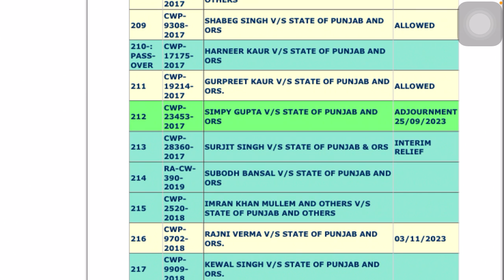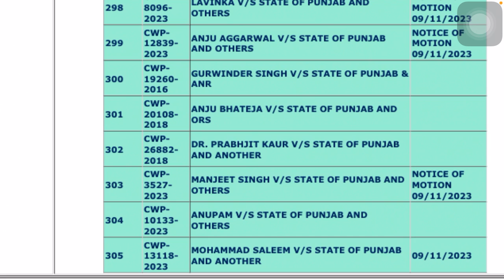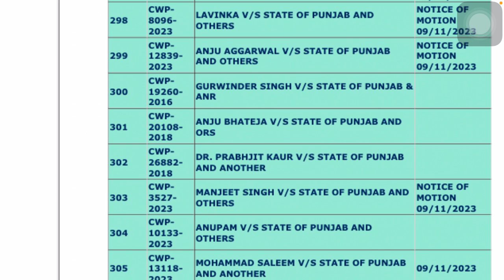Master Cadre 4161 ਕੋਰਟ ਕੇਸ ਅੱਜ ਦੀ ਤਾਜ਼ਾ ਅਪਡੇਟ #4161